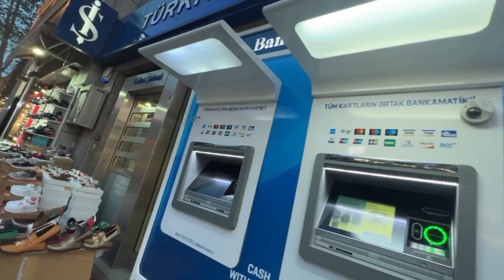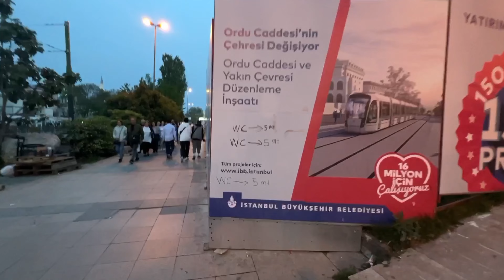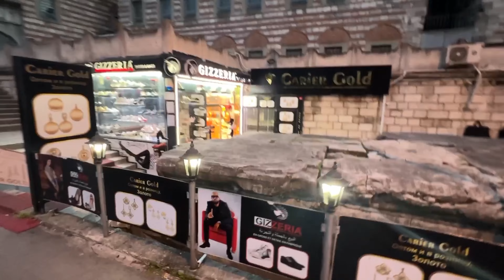Pakistani Walking to Sultanahmet Hagia Sofia Istanbul 2023 EP. 03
Yeh meri new series hai jiss mein kum editing k saath bus chalain gay or baatein karain gay... Iss video mein dekhein istanbul ki galiyaan... enjoy
00:00 Introduction
00:52 leaving crowne plaza hotel
05:51 walking past shops
09:27 hafiz mustafa sweets
13:52 reached hagia sofia sultanahmet mosque
14:34 Outro